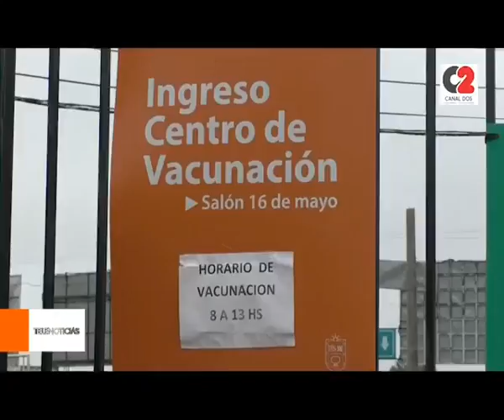Vacunación COVID-19 en Jesús María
El 95 % de los vecinos mayores de 60 años, ya tiene colocada la primera dosis de vacuna contra el COVID-19. Los mayores de 60 que no tengan ninguna dosis pueden presentarse para ser vacunados. Y los que tengan entre 18 y 59 añis con comorbilidades, pueden vacunarse presentando certificado medico.

 🎥 Dr. Diego Chalimond, subsecretario de Salud de Jesús María.